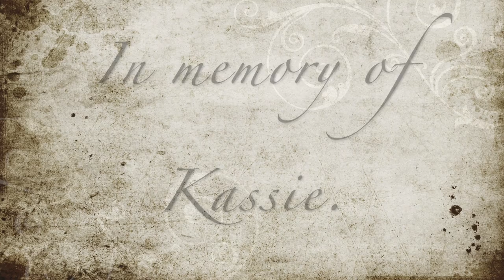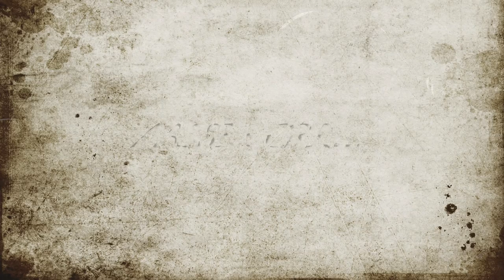Kassie Memorial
Dog Memorial for Kassie Clarkson